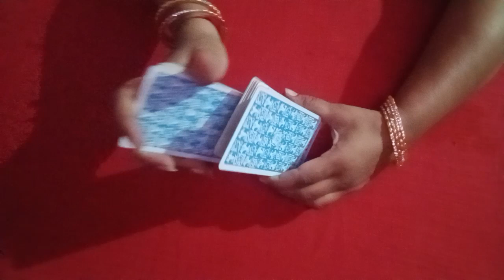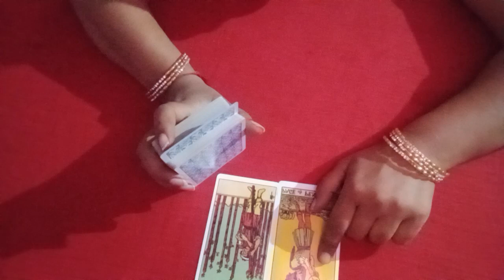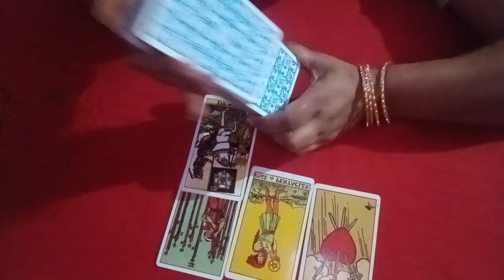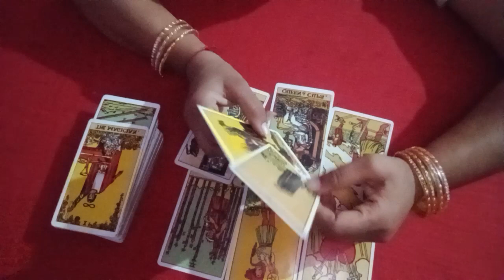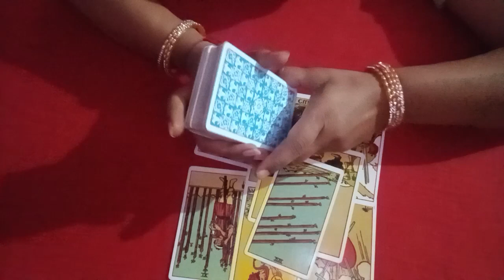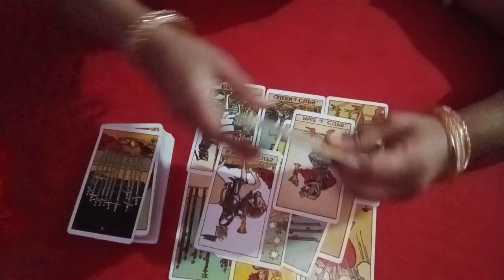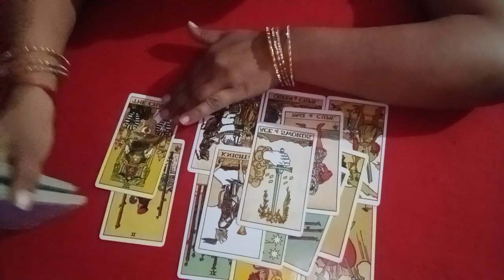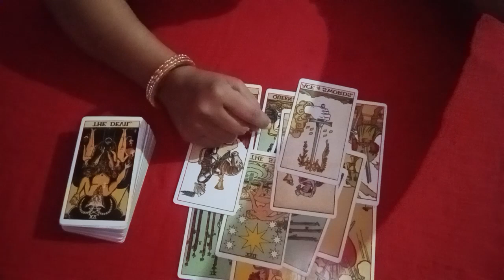✨✨current feeling aap jinke bare mein soch rahe ho vah aapke bare mein kya soch rahe hain 🤗🦄❤️